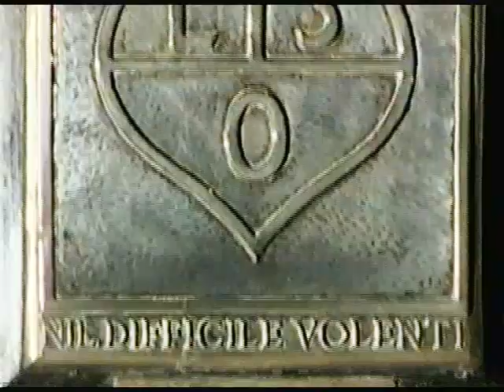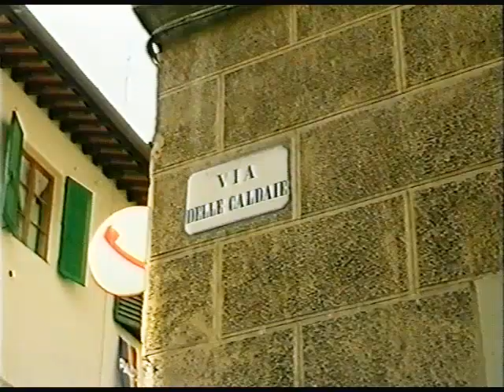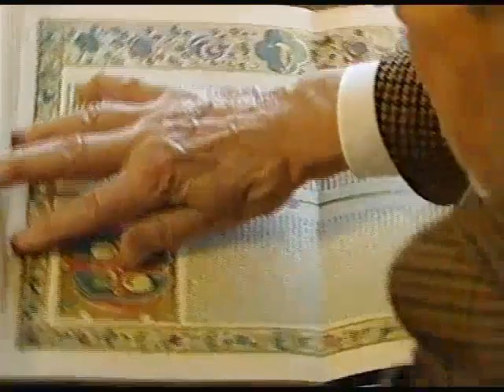9.10 - Editoria d'autore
FIRENZE E LE IMPRESE STORICHE
Philippe Leroy è il testimonial che, in 10 puntate, ci guida nel mondo pieno di fascino delle imprese storiche fiorentine. In questa puntata: un'altra delle eccellenze fiorentine, il libro. Biblioteche e attività editoriale hanno qui una grande tradizione, come quella della Casa Editrice Leo S. Olschki.